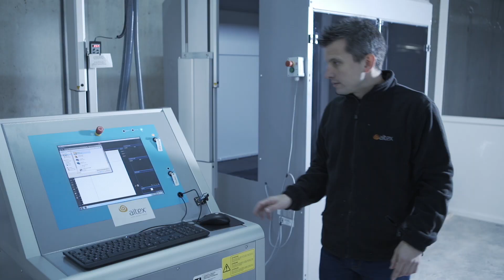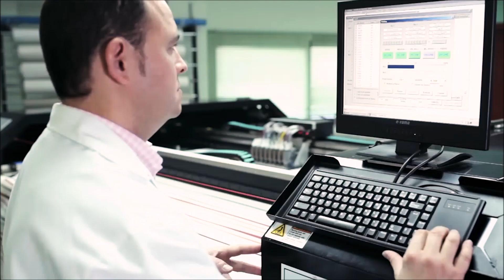Máster Universitario en Ingeniería Textil (MUITEX). Campus de Alcoy de la UPV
La tradición textil de la Comunidad Valenciana y en concreto de sus comarcas centrales han propiciado que desde ya hace varias décadas, la Universitat Politècnica de València (UPV) ofrezca entre su oferta de títulos, estudios relacionados con la ingeniería textil, siempre vinculados a la Escuela Politécnica Superior de Alcoy.

El ámbito textil actual requiere de personas formadas, con capacidad para liderar las empresas y estructuras de investigación relacionadas con el sector, capaces de afrontar los retos de las nuevas competencias y potenciar el desarrollo de nuevos productos con el fin de ser competitivos en el renovado mercado textil.

Se propone el Máster como un título con una orientación académica capaz de responder a los retos de futuro que el sector exige, enfocado a la necesidad de formar titulados universitarios capaces de proporcionar soluciones óptimas en todos los procesos que abarca la ingeniería textil, capaces de mantener y potenciar la competitividad internacional de la industria textil española mediante el desarrollo de nuevos productos y de nuevos procesos textiles.

También los objetivos del Máster cubren la necesidad de formar personal cualificado para contribuir a las actividades de I+D+i de un sector con una incesante capacidad innovadora, así como asumir tareas de gestión de la producción en las industrias textiles.

La capacidad que presenta el Máster de cubrir los intereses científicos de la ingeniería textil, permite a los estudiantes acceder a posteriores estudios de doctorado.

Son singularidades destacables del título:

La docencia se comparte con el Instituto Tecnológico Textil AITEX, centro de investigación estrechamente vinculada con las industrias del sector, de reconocido prestigio internacional, que presta sus recursos materiales y humanos para la mejora de la calidad de la docencia de nuestro título.
Se oferta la posibilidad de seguir desde la distancia la docencia de aula.  Todas las clases teóricas se llevan a cabo en una sala de “meeting” dotada de los recursos necesarios para la formación a distancia. Los estudiantes pueden ver y participar en directo, mediante audio y vídeo, en todas las clases, lo que permite que el alumno tan solo se desplace a los centros formativos del Campus de Alcoy y/o AITEX para la realización de las prácticas de laboratorio que sí precisan de la presencialidad.
Facilidades para la compatibilización del estudio del Máster con la vida laboral del estudiante.  El diseño de los horarios, establecidos en parcelas de última hora de la tarde y la compactación de las prácticas de laboratorio presenciales a un solo día de la semana y de forma intensiva, junto con la posibilidad de conexión remota a clases teóricas, posibilita minimizar los desplazamientos de los alumnos a los centros formativos a un único día a la semana.
El Máster Universitario en Ingeniería Textil es en estos momentos una de las dos únicas ofertas formativas universitarias oficiales de contenido en ingeniería textil, existentes en España y ha sido diseñado para atender las necesidades de un sector muy potente en nuestro país y en la Comunidad Valenciana.